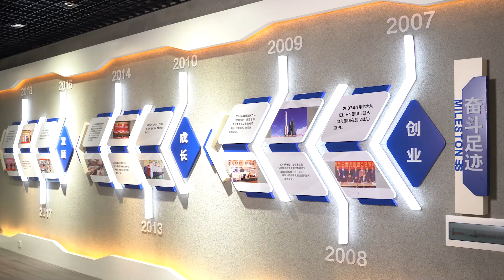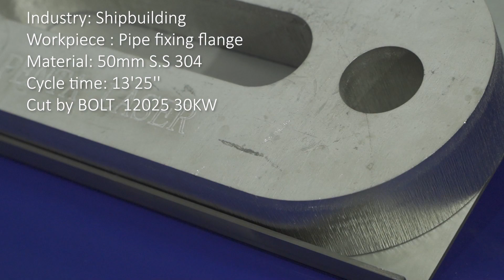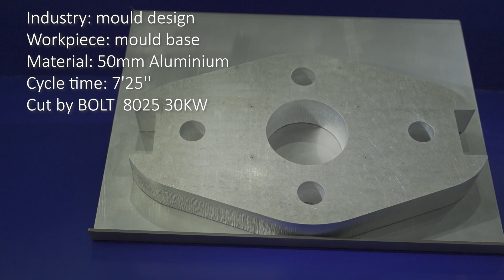Penta Laser: BOLT laserleikkauskone